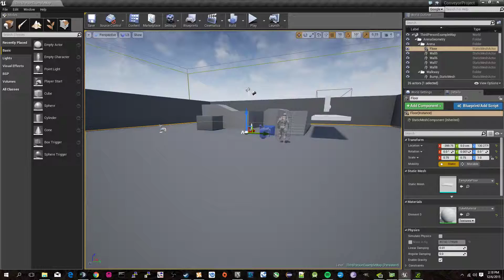Desktop 12 06 2015 14 18 29 03